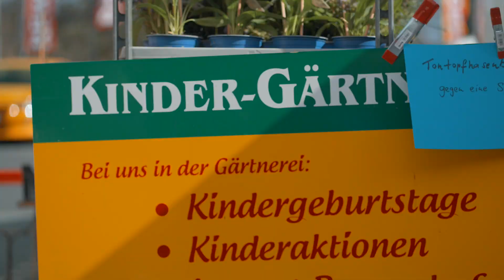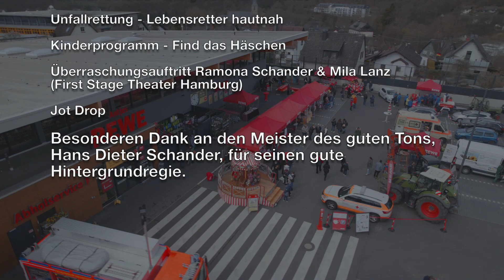Antje's REWE organisiert 1.Ostermarkt in Neustadt (Wied)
Regionalität, Nachhaltigkeit und lokale Identität spielen bei REWE Kauffrau Antje Holzschuh und ihren Team immer eine große Rolle. Klar auch, daß die agile Kauffrau nicht nur Produkte präsentiert, die diesem Anspruch entsprechen, sondern auch Menschen zusammenbringt, die eine Gemeinde im Kern zusammenhalten. Dazu braucht es frische Ideen und gutes Organisationstalent: der 1. Ostermarkt in Neustadt (Wied) kann sich da gut als vorösterliche Institution in Serie entwickeln ...